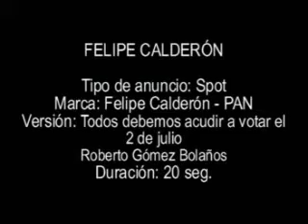Felipe Calderón Chespirito 230606